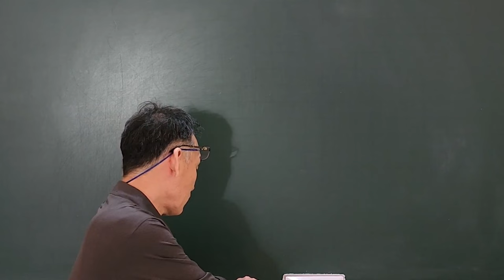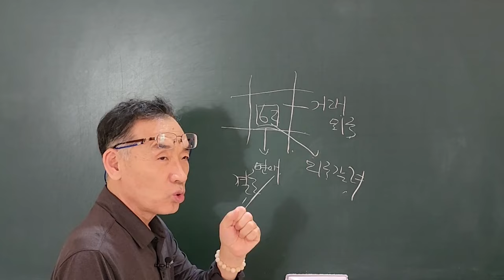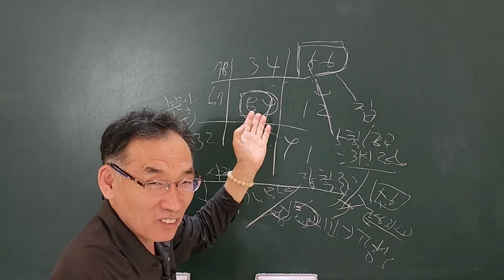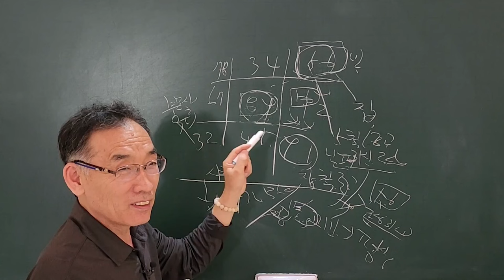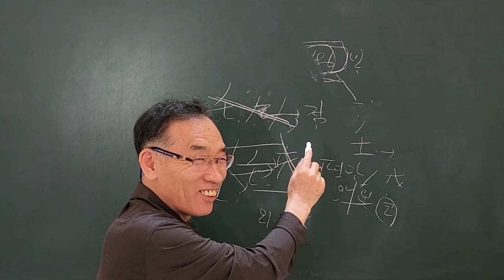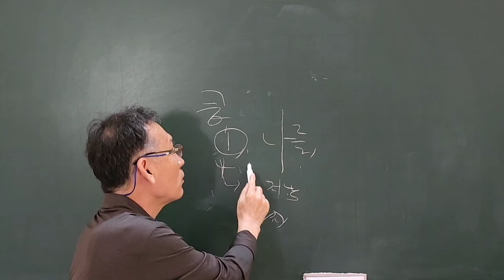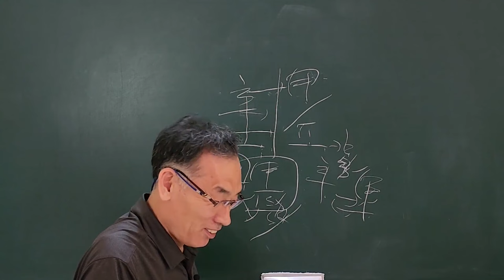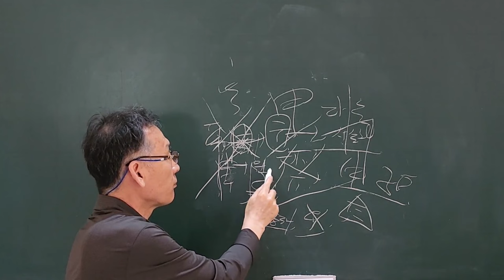구성으로 간단하게 평생운 보는 법!